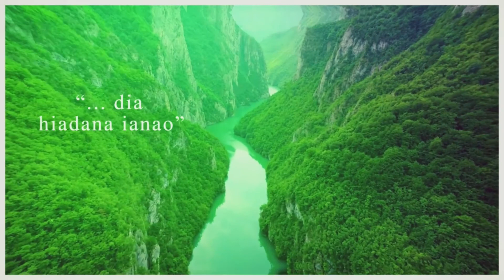FMC-Fifaliana ao amin'ny Fiangonana (Andro 1)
Fifaliana ao amin'ny Fiangonana (Andro 1)